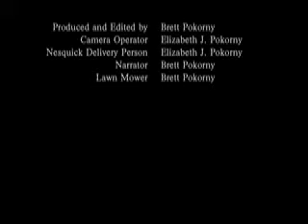Where Nesquik Takes Me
Some dreams/happy places are simple...